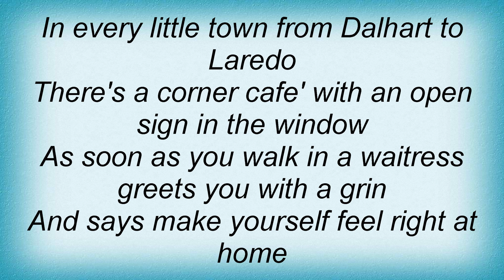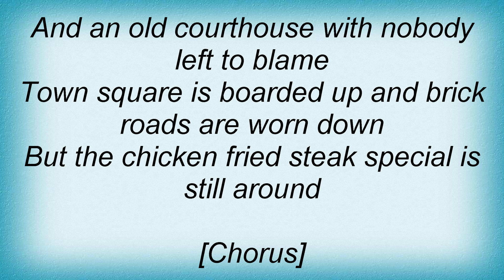Aaron Watson - A Texas Cafe Lyrics